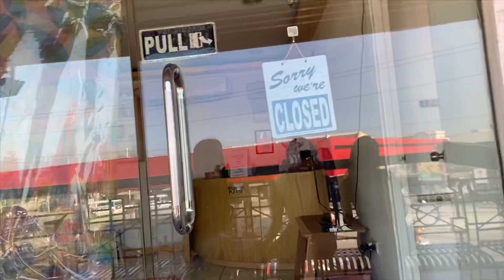I Got Braces? + Vlog | Jamaica Galang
Twt: jaamoves